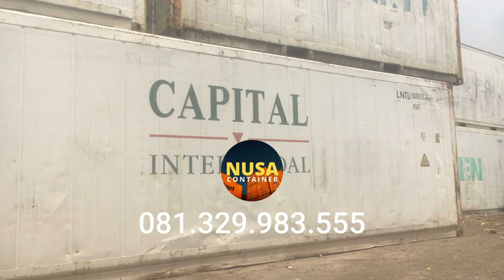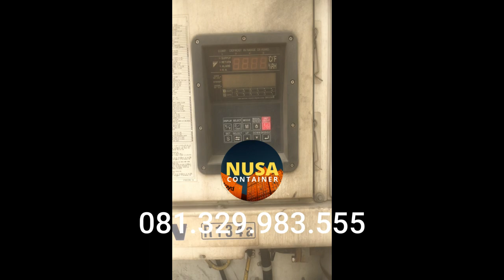JUAL REEFER CONTAINER 10 FEET - 081.329.983.555